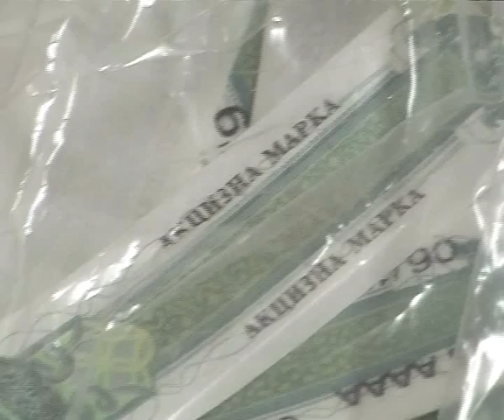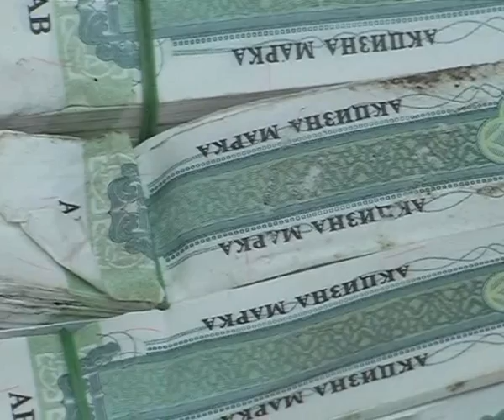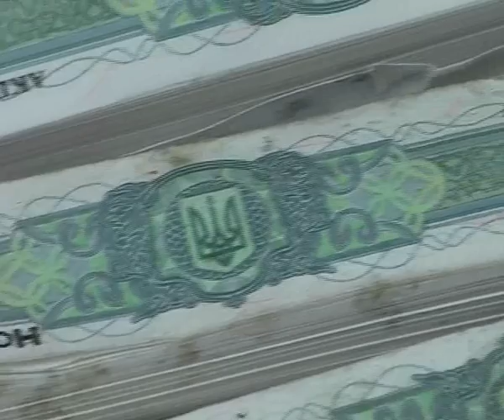RIVNE_DPI.avi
На Рівненщині знайшли підробні акцизні марки на 150 тис грн